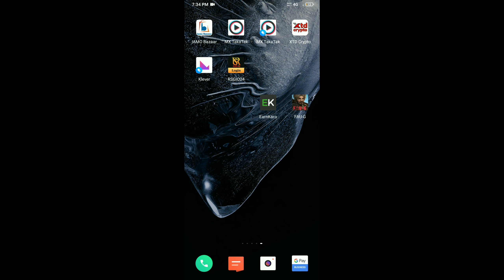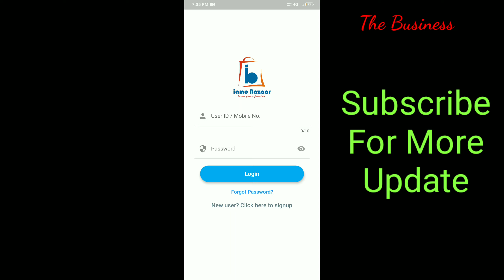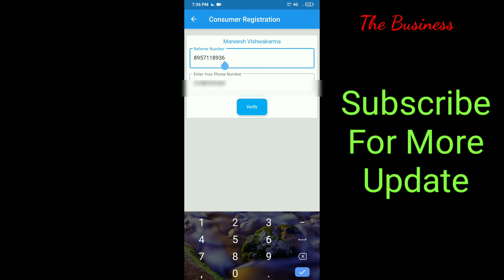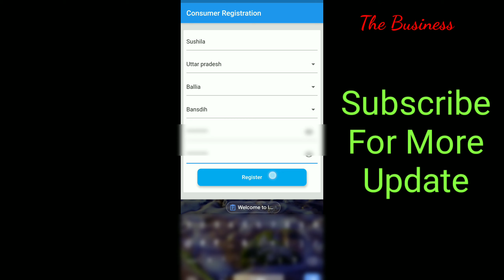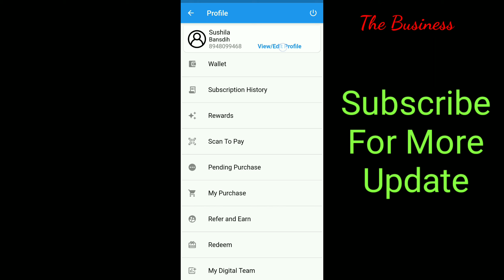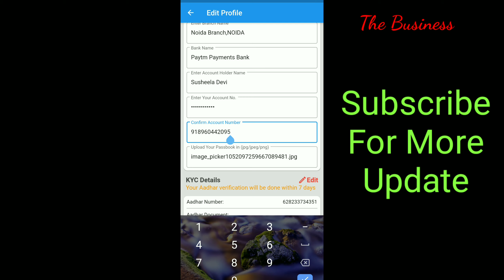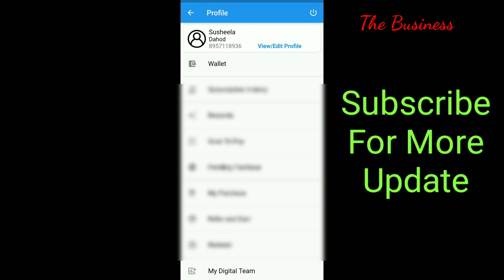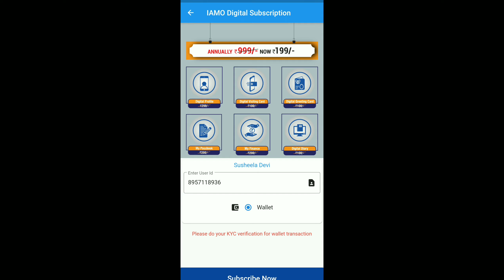IAMO Bazaar में Joining कैसे करें | IAMO Bazaar me Kyc kaise kare, iamo bazaar full plan,iamo bazaar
hello friends and k video me ham aapko iamo bazaar me joining ka process aur kyc process batnne wala hu
So video Ko pura watch kijiye